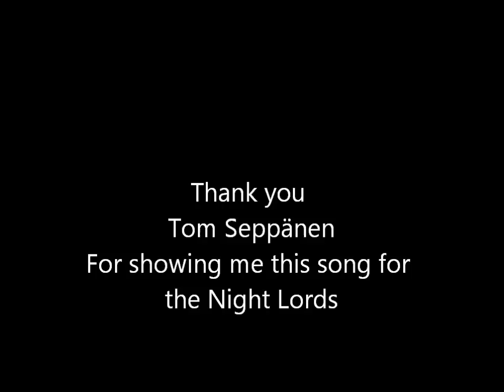Terror's of the Imperium - Nightlords Tribute - PowerWolf - Midnight Messiah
"We have come for you!" or "Ave Dominus Nox!"
- Battle Cry's of the Nightlords

Behold Unbelievers, A tribute to the Terror's of the Imperium! The Raiders and Pillagers of worlds! The Night Lords!
- Chaos Champion Hava,

Have any ideas for the next tribute video? Comments on the song used? Let me know.

and Warhammer 40k is copyrighted and owned by Gamesworkshop